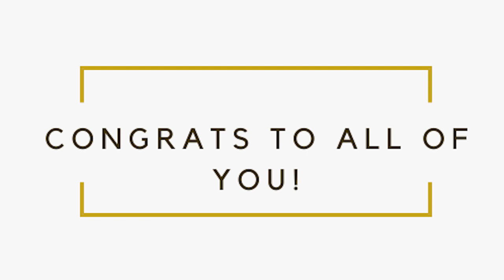8th Grade CV Honors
Honoring the 8th grade CV Honor recipients.